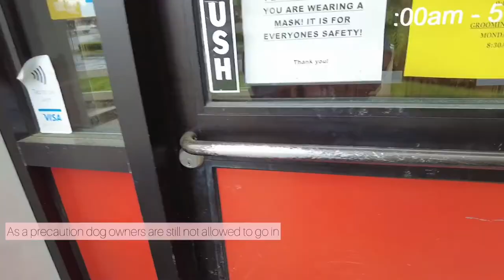Genie Got A Summer Haircut! | Goldendoodle Dog Vlog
Genie finally went to the groomer and got a haircut, she looks like a different dog! Do you prefer fluffy Genie, or summer cut Genie? I love her regardless!

00:00 - 00:17 Intro
00:17 - 03:26 The drop off
03:26 - 03:57 Ready to pick up Genie
03:57 - 05:57Genie’s new summer cut
05:57 - 06:03 Outro

Goldendoodle, dog vlog, dog hair cut, before and after, doodle dogs, daily Vlog, lifestyle, groomer, best dog cut